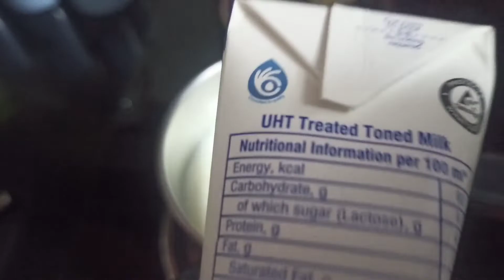Chulhe ki chai☕& Lovely moments with Baby cousin dailyvlogs family fatehpur #2022